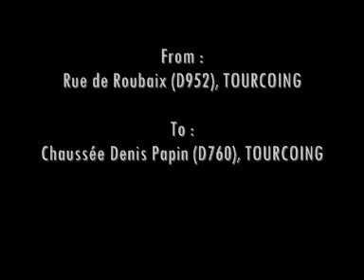Driving 143b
From : Rue de Roubaix, Tourcoing
Distance : 3.6km
Time : 10h40
Weather : Cloudy
Special :